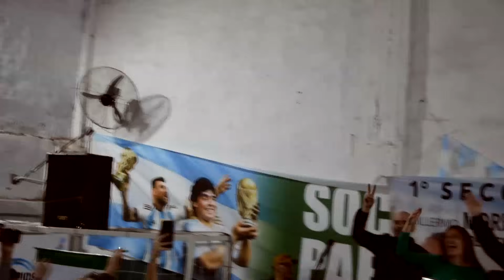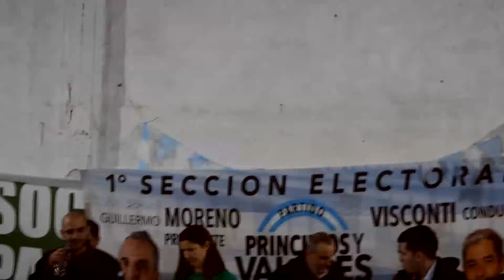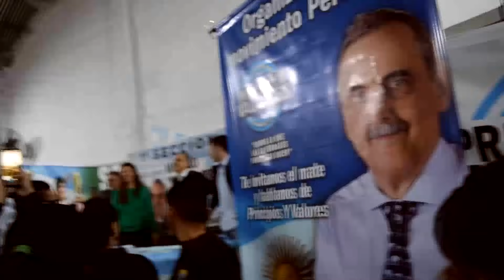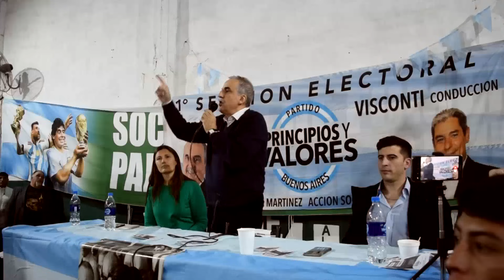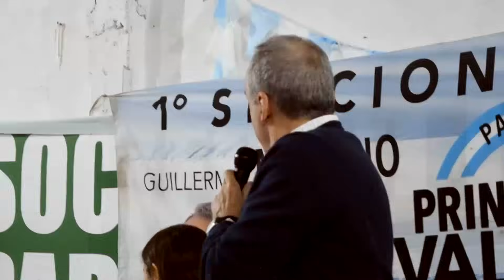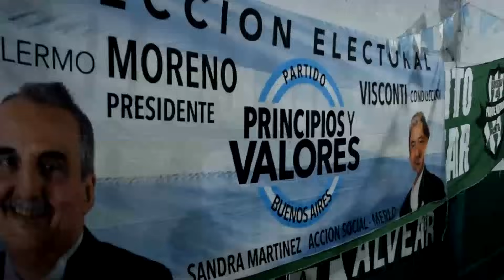Guillermo Moreno en Ituzaingó 15/6/24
Guillermo Moreno, Alberto Visconti, Mariano Pallone (PyV Ituzaingó) y Natalia Peluso en Ituzaingó  🎙️📻🖥️ 🇦🇷

@elsoberbioargentino en Instagram
@fmrec89.57 en Youtube